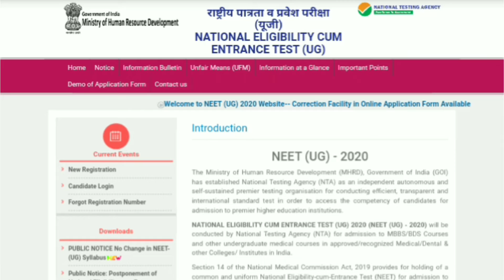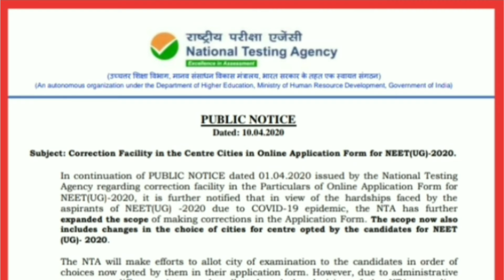Neet Application form correction| Neet Exam Center Changed